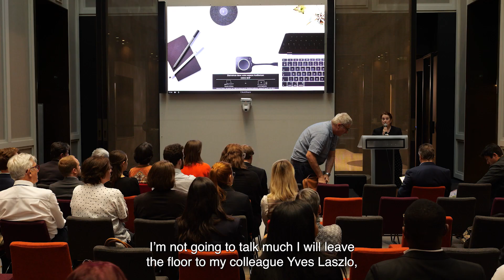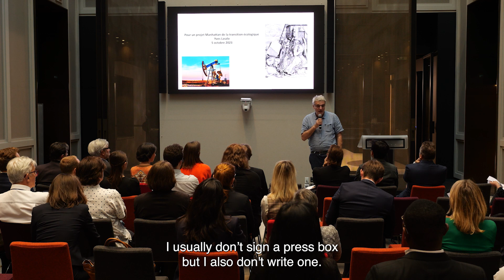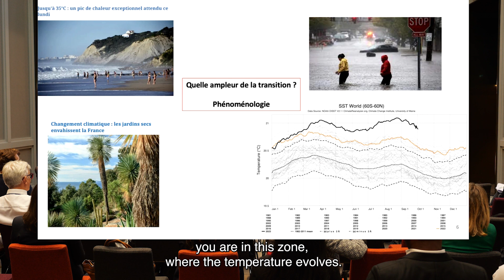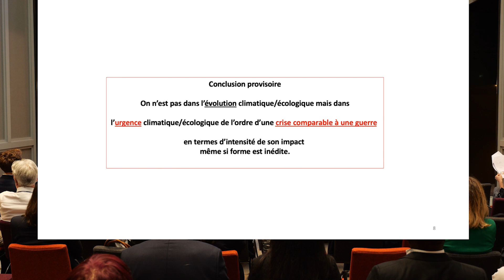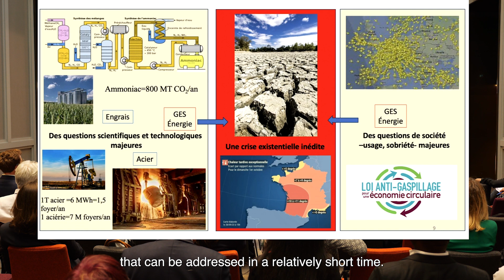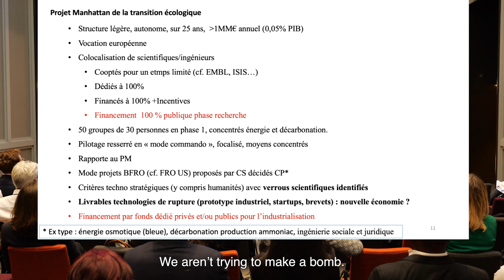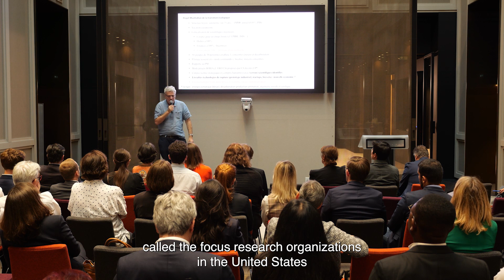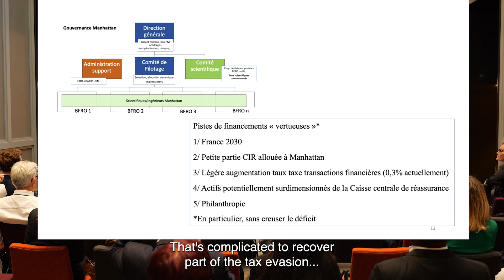Pour un "Projet Manhattan de la transition écologique" - Patricia Crifo & Yves Laszlo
Discours de Patricia Crifo, économiste, et Yves Laszlo, mathématicien, lors de la 18e cérémonie de remise des prix du FIR-PRI qui s'est tenue à la FHB Oddo à Paris le 5 octobre 2023.

Ils ont signé avec d'autres scientifiques une tribune appelant à un "Projet Manhattan pour la transition écologique"

Les signataires appellent au lancement d'un projet ambitieux sur 25 ans pour mobiliser la recherche scientifique afin de lever les verrous technologiques et industriels qui permettront d'accélérer la lutte contre le changement climatique.

A keynote speech from Patricia Crifo, economist, and Yves Laszlo, mathematician, during 18th FIR-PRI Awards ceremony held at Oddo BHF in Paris on October 5, 2023

Together with other scientists they signed a tribune calling for a Manhattan Project for ecological transition

The signatories are calling for the launch of an ambitious 25-year project to mobilise scientific research in order to overcome the technological and industrial barriers that will accelerate the fight against climate change.